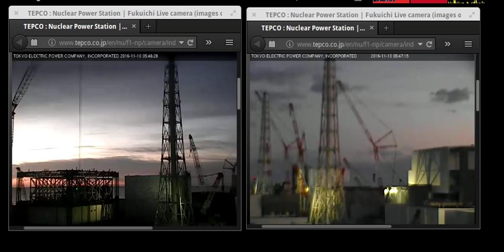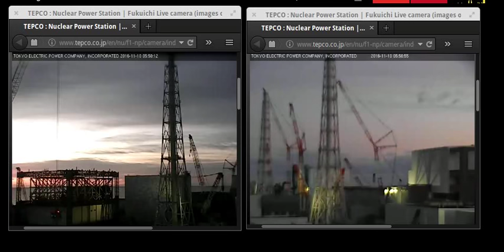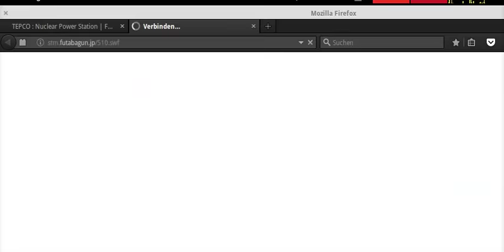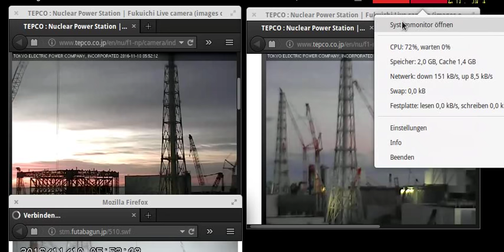crane blinking routine fukushima daiichi npp